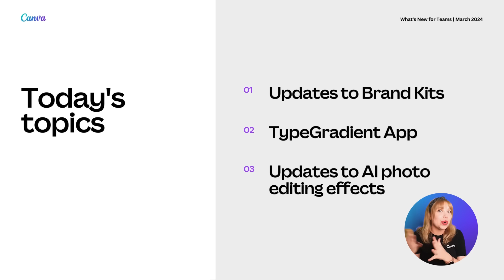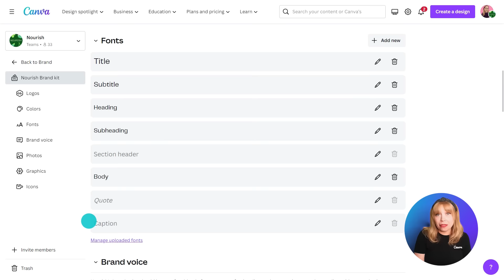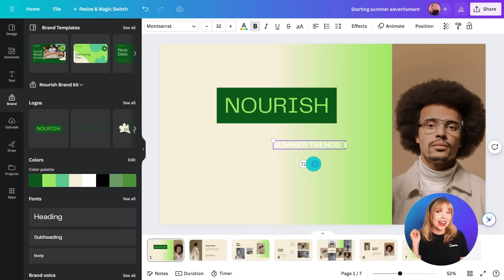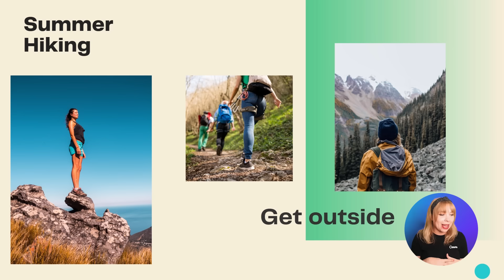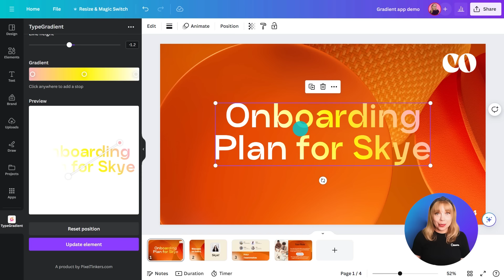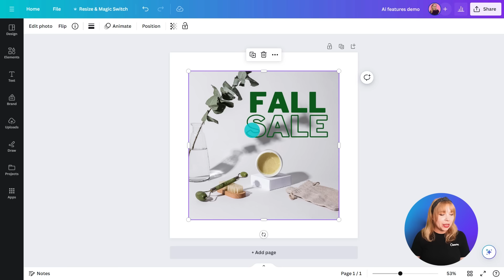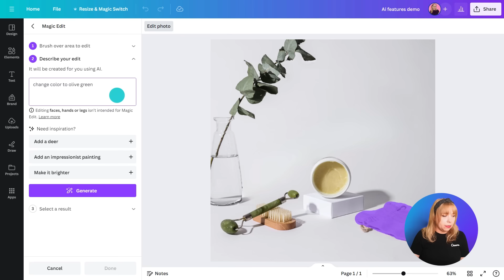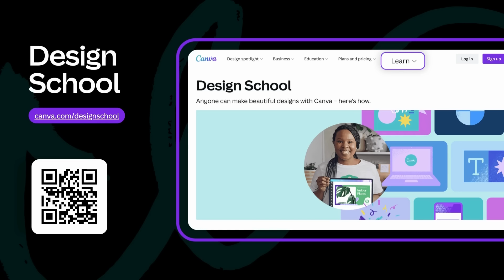What's New Wednesday - March Edition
Did you know Canva launches new features every month? We're constantly rolling out hot updates, amazing new features, and other improvements for our community. Watch this month's 'What's New Wednesdays' to see demos of cool new features, and learn some time-saving tricks while you're at it.

⛏ PLAYLISTS FOR YOU TO DIG DEEPER:
► Try our "Canva for Beginners" Free Course:
► Dive into our free Canva Live Webinars and learn from a wide range of experts:

Happy designing ✨